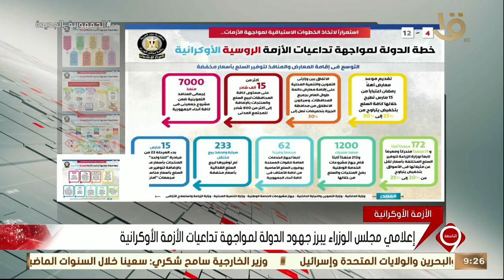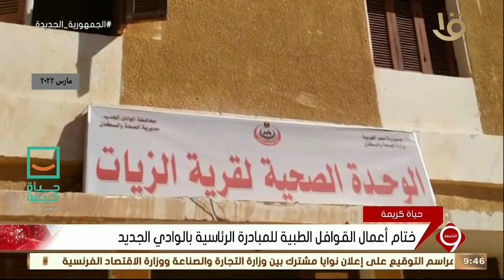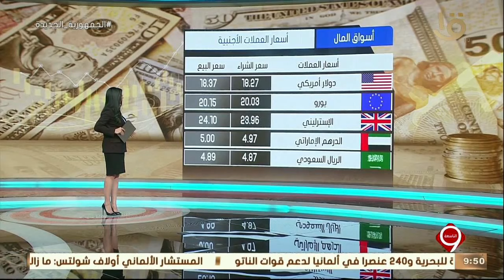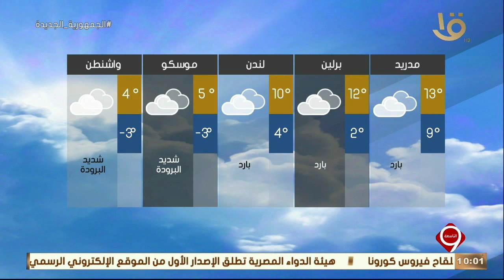نشرة التاسعة | أهم الأخبار العالمية والمحلية كاملة 28-3-2022